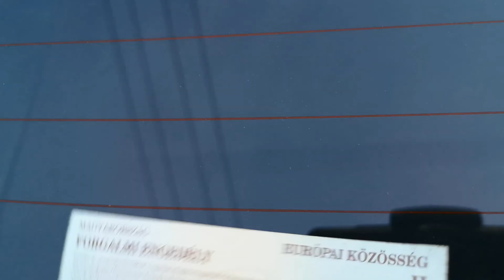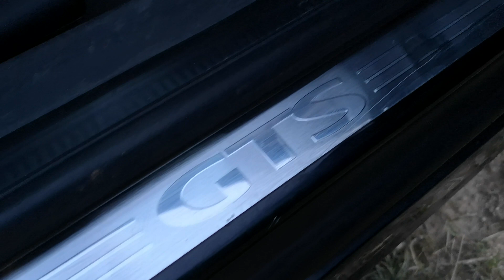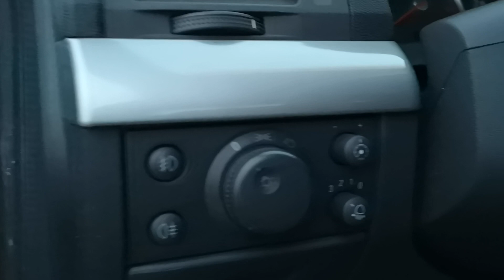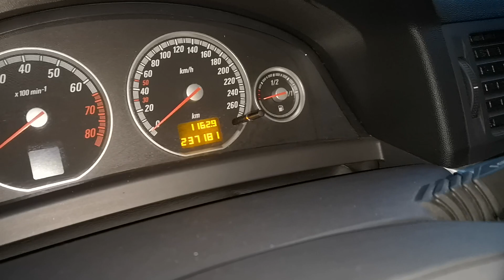Csik Norbert hirdetése, eladó Opel Vectra Gtc